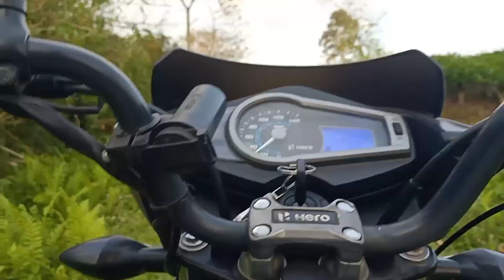Barefoot Kick Start & Bike Riding In Saree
barefoot kick start
girl kickstart barefoot
kickstart girl riding
barefoot bike riding
bike ride in saree
riding bike wearing saree
saree bike girl
assam ridergirl barefoot
ridergirl assam
barefoot driving vlog
barefoot driving in saree
barefoot driving ladies
barefoot driving hindi
barefoot driving challenge
barefoot driving bike
barefoot
barefoot bike riding
barefoot biker
barefoot biking
bike kick start trick
bike kick start kaise kare
bick kick start sound
bike kick start by girl
bike kick start video
bike kick start fail
bike kickstart girl
ridergirl devika
devika vlog
devika life
devika bike life
devika new vlog video
ridergirl devika kickstart video
girl kickstart bullet
glamour bike kick start
kickstart bike in saree
kickstart bike
girl ride bike india
girl bike rider public reaction
girl bike riding status
girl bike ride vlog
girl bike ride in saree
girl bike ride in public
girl riding bike wearing saree
girlbike riding status
girl bike riding public reaction
girl bike riding funny moments
girl bike rider reaction
girl bike rider indian
village rider motovlogging
village rider status
village rider channel
assam rider bike
assam rider block
assamese girl bike rider
assam girl bike rider girl
assam lady bike rider
indian girl rider vlogs
indian girl rider status
indian girl bike rider
indian girl bike rider reaction assam
indian girl bike rider reaction foreigners
indian girl superbike rider reaction
village girl
desi girl
indian girl
viral girl
cute girl
college girl
school girl
deshi girl vlog
village girl vlog
college girl vlog
viral girl vlog
cute girl vlogs
rider girls vlog
rider vlogs
3dsr vlogs
assam ridergirls
devika vlogs
cute rider girl vlog
deshi rider girl vlog
college rider girl vlog
village rider girl vlog video
india supergirl vlog
assam rider girls vlog video